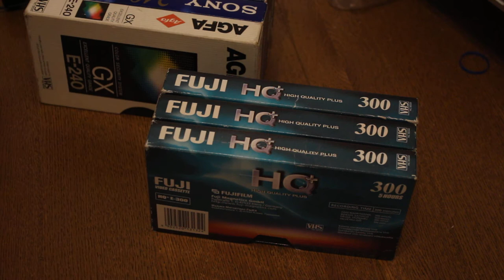Free Stock Video - look through some videotapes - Best Stock Footage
Use for private and commercial purposes is permitted, the name of my channel and / or my person must be mentioned in the credits / video description.
Passing on to third parties is permitted under the same conditions.

Free Stock Video - SBC's Best Stock Footage